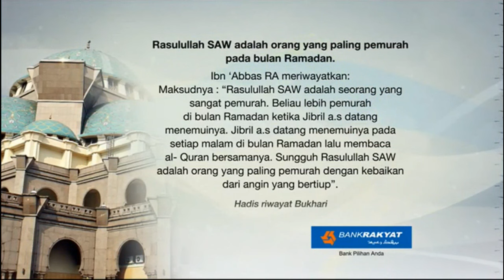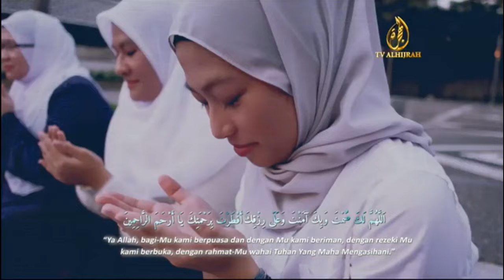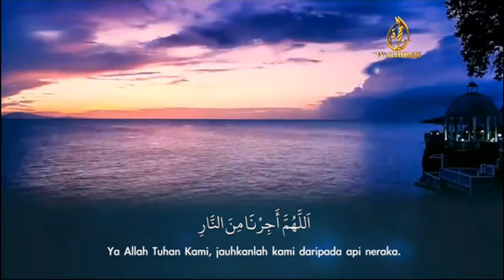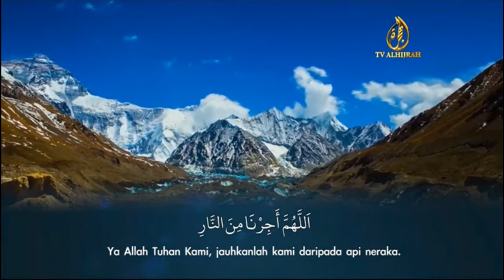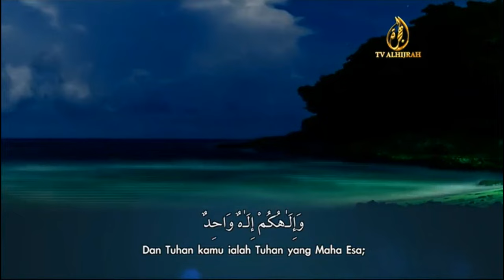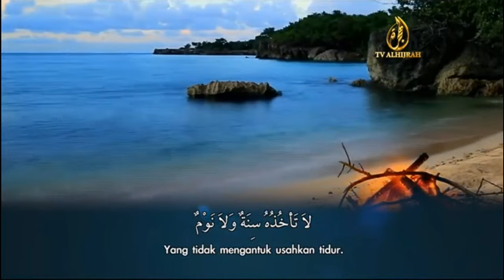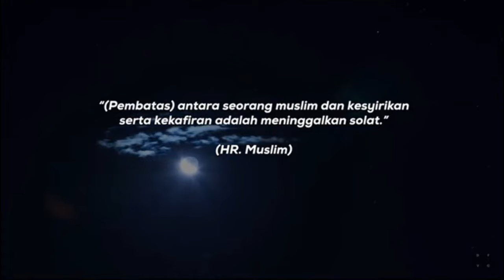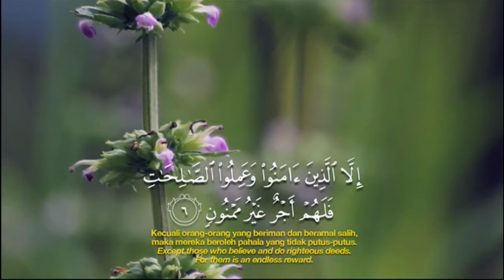Jeda iklan buka puasa TV AlHijrah (2019/1440H)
Recorded using Bandicam through AlHijrah Media. Reedit using CyberLink PowerDirector 16.

Dirakam menggunakan Bandicam melalui AlHijrah Media. Disunting semula menggunakan CyberLink PowerDirector 16.